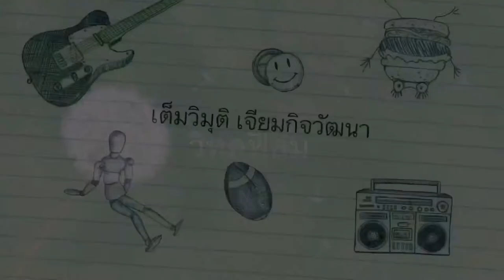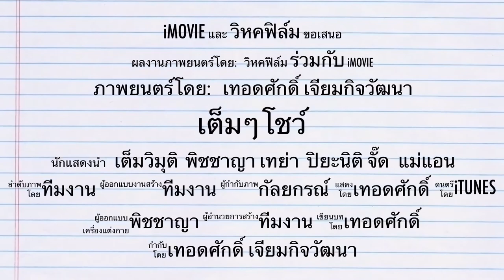เต็มๆโชว์ | เรียนว่ายน้ำสุดฮา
ตอนนี้น้องเต็มๆย้ายโรงเรียนใหม่มาเรียนที่รร. ดาราวิทยาลัย โรงเรียนที่คุณแม่เคยเรียนค่ะ ตอนนี้เริ่มเรียนภาคฤดูร้อนด้วย และตอนเย็นของทุกๆวันก็จะมีเรียนว่ายน้ำแบบนี้น้องเต็มชอบมากๆค่ะ การเรียนว่ายน้ำของน้องเต็มจะสนุกแค่ไหนไปดูพร้อมๆกันเลยนะคะ ❤️❤️❤️